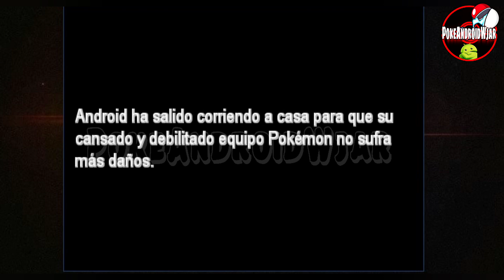[En Desarrollo Ep.5] Pokémon FlashBack Fangame En Español Con la Región De Kanto y Nuevos Eventos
Bienvenidos Amigos Android,

De que trata la sección EN DESARROLLO: Trata de darle oportunidad a fangames, que se están desarrollando y tienen un potencial increíble, por el medio de este video podemos ayudar a los creadores a detectar errores y servir de tester para los proyectos, espero de su apoyo!!

Info:

Nombre: Pokémon FlashBack v1.12
Hack Basado En: RPG Maker
Idioma: Español
Creador: Ichigogeta
Estado: Beta 5 Medallas

Mas Información y Características En Los Comentarios.

DESCARGO DE RESPONSABILIDAD: Descargo de responsabilidad de derechos de autor Según la Sección 107 de la Ley de derechos de autor de 1976, se permite el "uso justo" para fines tales como críticas, comentarios, informes de noticias, enseñanza, becas e investigación. El uso justo es un uso permitido por el estatuto de derechos de autor que de otro modo podría estar infringiendo. El uso sin fines de lucro, educativo o personal inclina la balanza a favor del uso justo. ESTE VÍDEO ES SOLO POR DIVERSIÓN e INFORMATIVO. Sin intenciones de infringir los derechos de autor.